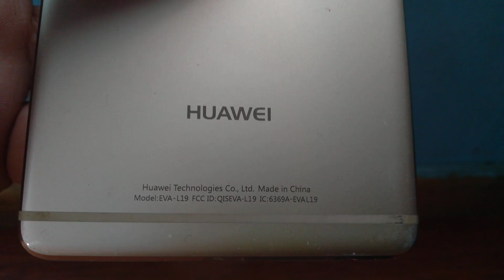2 new phones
Models
samsung galaxy mini 2 it works but has boot loops

And 2nd phone its the huawei p9 plus